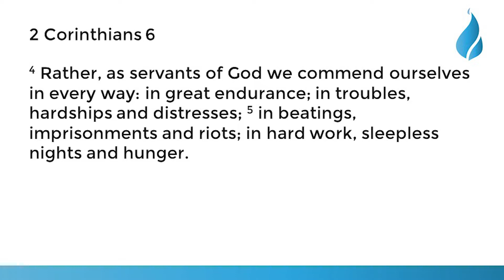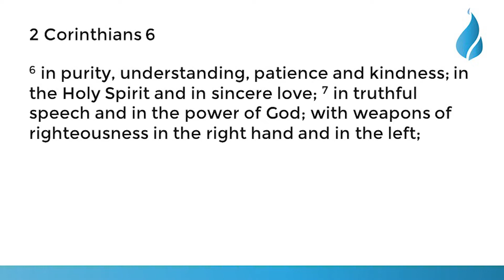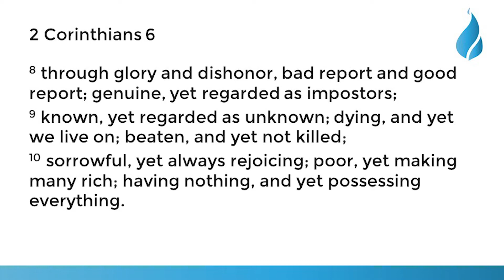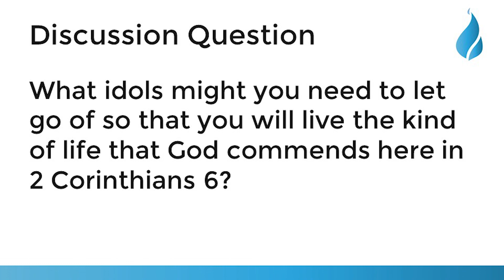2020-06-14 2 Corinthians 6.1-13 Sermon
Lead Pastor Pete Ko gives the Bible talk today from 2 Corinthians 6:1-13

Talk outline:

1. Persecution (3-5)

2. Purity (6-7)

3. Paradox (8-10)

Discussion Question:
What idols might you need to let go of so that you will live the kind of life that God commends here in 2 Corinthians 6?